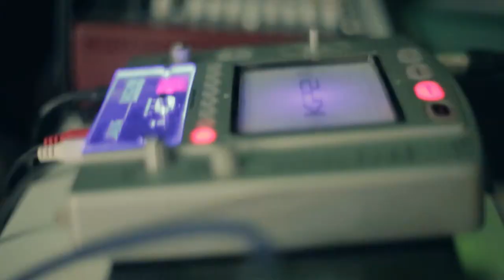Teatrality Report - live composition The Suricates feat. Aelion Project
TEATRALITY hanno collaborato

The Suricates - musica dal vivo (il brano suonato all'interno del report è Fantasmi nella nebbia)

Aelion Project - installazione mapping

Antonio Dragonetti - concept dell'evento

Francesco Brancacci - riprese e montaggio

Lucio Piccirilli - tecnico del suono

Un ringraziamento particolare al Comune di Atessa per la concessione del teatro comunale "Antonio Di Jorio"